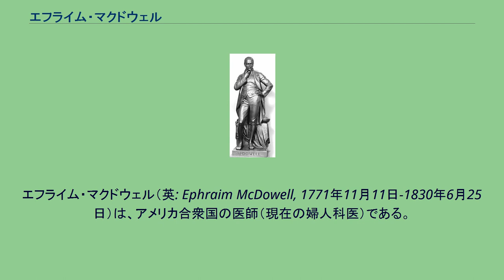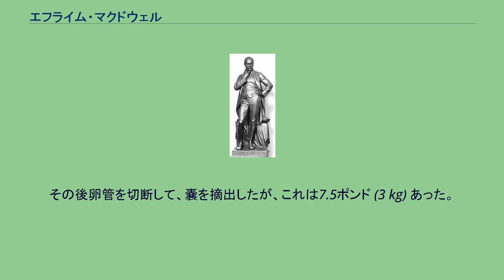エフライム・マクドウェル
エフライム・マクドウェル（英: Ephraim McDowell, 1771年11月11日-1830年6月25日）は、アメリカ合衆国の医師（現在の婦人科医）である。
卵巣腫瘍の摘出手術に初めて成功したことで知られている。
マクドウェルはバージニア州ロックブリッジで、サミュエルとメアリーのマクドウェル夫妻の9人目の子供として生まれた。
父はフレンチ・インディアン戦争の古参兵であり、アメリカ独立戦争では大佐だった。
1784年、父は土地検査官に指名されてケンタッキー州ダンビルに家族ごと転居した。
そこでは10回以上の会議を主宰してケンタッキー州憲法を書き上げることになった。
マクドウェルはワーリー・アンド・ジェイムズの古典的神学校で初期教育を受け、その後バージニア州スタントンのアレクサンダー・ハンフリーズ博士のもとで医学生として3年間を過ごした。
1793年から1794年はスコットランドのエディンバラ大学で医学の講義に出席し、外科医ジョン・ベルに付いて個人的に学んだ。
大学の卒業はしなかったが、1825年にメリーランド大学から名誉医学博士号を贈られた 1795年、スコットランドから帰国してダンビルに住み、外科医として開業した。
1802年、独立戦争の英雄でケンタッキー州知事に2度就任したアイザック・シェルビーの娘、サラ・シェルビーと結婚した。
夫妻には2人の息子と4人の娘が生まれた。
マクドウェルはその地域社会で傑出した役割を演じた。
ダンビルのトリニティ聖公会教会の設立者となり、その最初の建物のために土地を寄付した。
またダンビルのセンター・カレッジの設立者であり、当初の法人化を進めた者でもあった。
1817年にはフィラデルフィア医学会員になった。
その患者の中でも著名な者としては第11代アメリカ合衆国大統領ジェームズ・ポークがおり、尿路結石を除去し、ヘルニアを治療した。
マクドウェルはジョン・キャンベル・グリーンウェイの高祖父にあたり、グリーンウェイはマクドウェルと同様にアメリカ合衆国議会議事堂の国立彫像ホール・コレクションにその彫像が収められた（1930年、アリゾナ州）。
女性参政権運動家マデレン・マクドウェル・ブレッキンリッジとはいとこである。
1830年6月、マクドウェルは激しい痛み、吐き気および発熱を伴う急性発作に襲われた。
6月25日に死亡したが、虫垂炎だった可能性が強い。
妻はそれから18年後に死んだ。
夫妻はダンビルの南、アイザック・シェルビーの領地「トラベラーズレスト」に埋葬されたが、1879年にダンビルのマクドウェルに捧げられた記念碑近くに移葬された。
1809年12月13日、マクドウェルはダンビルから60マイル (100 km) 離れたグリーン郡のジェーン・クロウフォードの往診を頼まれた。
その主治医はクロウフォード夫人が妊娠期間を過ぎていると考えていた。
マクドウェルは卵巣腫瘍と診断した。
クロウフォード夫人は緩慢で痛みを伴う死から救ってくれるようマクドウェルに依頼した。
マクドウェルは彼女の容態を説明し治療法としての手術はまだ一度も成功していないことを話した。
世界で最も優れた外科医でもそれが不可能と考えていると告げた。
クロウフォード夫人はそれを理解し、手術を望むと言った。
マクドウェルは彼女がダンビルの家まで来てくれればその腫瘍を除去すると伝えた。
彼女は同意し、60マイルの道を馬の背に揺られて旅した。
1809年のクリスマスの朝。
マクドウェルは手術を始めた。
当時麻酔法や消毒剤は医術を専門にする者達にも知られておらず、これらの恩恵抜きで手術は進められた。
摘出した腫瘍は22.5ポンド (10 kg) あった。
マクドウェルはそれを完全に除去するのは難しいと判断した。
それで子宮近くの卵管周りを結索し、腫瘍を切開した。
腫瘍は子宮と卵管采を大変大きくさせていた。
手術全体は25分掛かった。
クロウフォード夫人は併発症もなく快復した。
彼女は手術から25日後にはグリーン郡の自宅に帰り、それから32年間生存した。
これが世界でも初めての卵巣腫瘍除去手術となった。
1809年以前の開腹手術は腹膜炎を起こして全て死に至っていた。
このためにマクドウェルが行った処置を理解することが重要で...